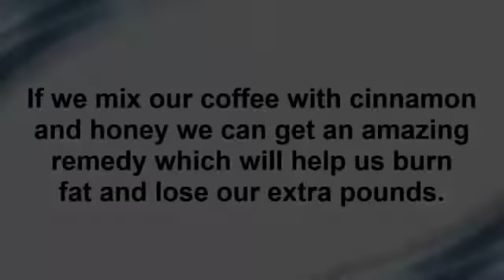Put These 2 Ingredients in Your Coffee After Just 2 Sips Your Belly Fat Will Disappear